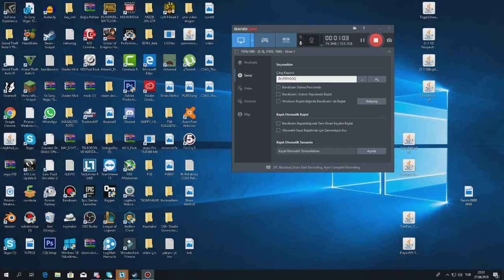(ÖNEMLİ)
▶️💖 SİZLERİ ÇOK SEVDİĞİMİ ASLA UNUTMAYIN 💖◀️

Hepinize merhaba arkadaşlar. Bugün sizlerle çok güzel bir videoyla birlikteydik. Hepinizi çok seviyorum. ❤